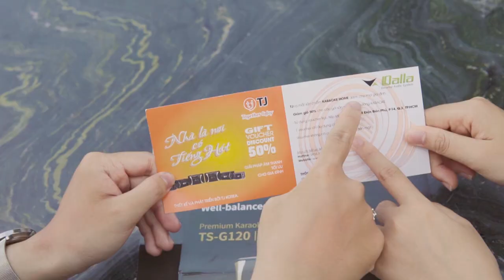DREAM BIG 2019 | WE ARE YOUNG - OXYTOXIC (Cover MV)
🎵️🎤DREAM BIG 2019🎵️🎤

NHÓM 3: OXYTOXIC
Bài hát: We Are Young - Fun. ft. Janelle Monáe

Đậm chất “trẻ”, giữ đúng cái “nhiệt” với nỗi khao khát thanh xuân, còn gì mà MV We Are Young đến từ Oxytoxic thiếu sót đâu nhỉ?

♦ Lượt Views (tính trên cả Fanpage và kênh Youtube của BELL UEH): 10 views = 50đ (cứ mỗi 10 views sẽ được cộng thêm 50đ)
♦ 1 React = 2đ
♦ 1 Comment = 3đ
♦ 1 Share = 4đ

Hạn chót: 23h59’ ngày 05/05/2019

➤Thông tin chi tiết về giải thưởng MV ĐƯỢC YÊU THÍCH NHẤT - GIẢI NHÓM

Các thành viên nhóm:
Bùi Công Duy
Hồ Lê Ngân Hà
Nguyễn Thị Hoài An
Trần Minh Luân
⭐Các đơn vị tài trợ⭐
NTT KIM CƯƠNG: DALLA GROUP
NTT VÀNG: Kung Fu Tea, Star Academy of Art

TEAM 3: OXYTOXIC
Song’s name: We Are Young - Fun. ft. Janelle Monáe

Showing that “energy”, that “heat” and the passions towards youth, seems like there’s nothing else that the MV We Are Young from Oxytoxic left out.

🔥Voting rules🔥

♦ Views (for both Fanpage and Youtube channel of BELL UEH): 10 views = 50 points (for every 10 views 50 points will be added)